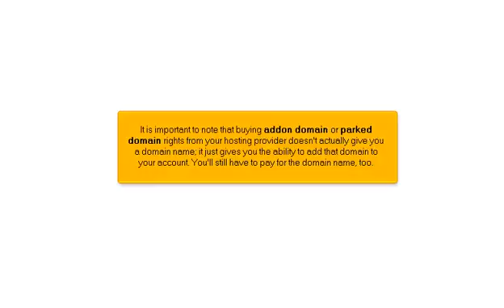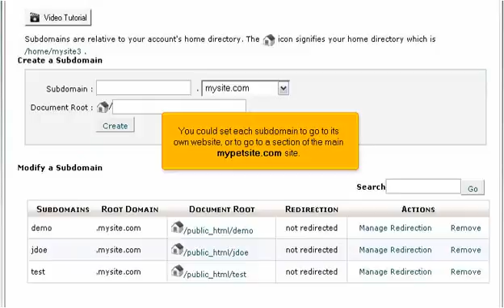What are Parked, Addon and Subdomains ? (Flipper Host)